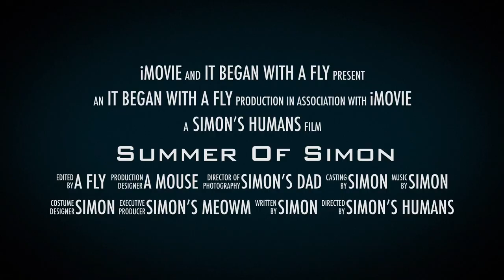Summer of Simon Cat Official Movie Trailer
This is the official blockbuster movie trailer for Instagram-famous Siamese Simon Cat's upcoming: "Summer of Simon."

It will be a tale of adventures and mischief - in EPIC proportion. (Make sure you turn the sound way up haha!!)